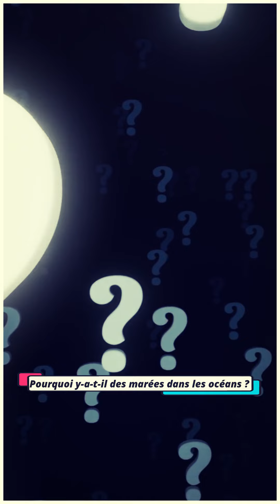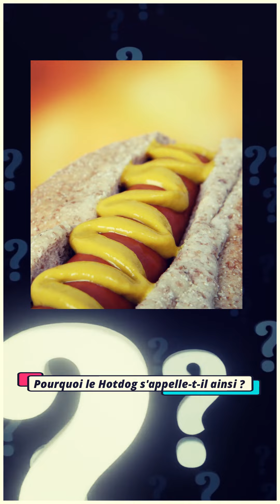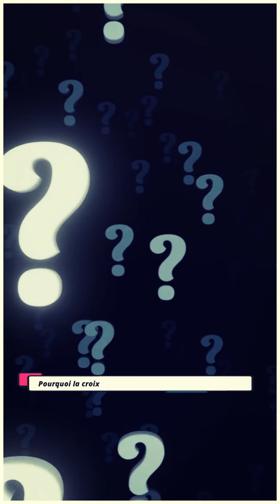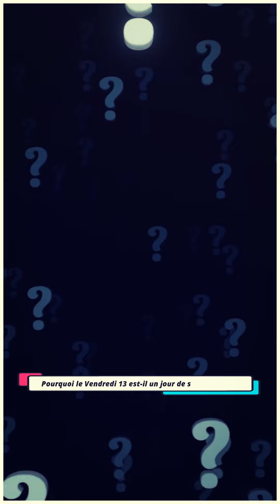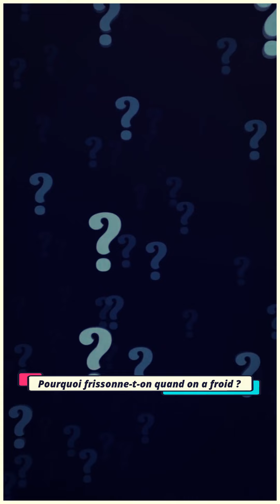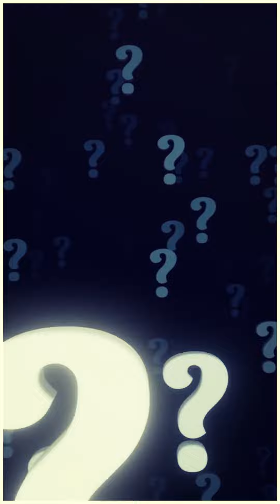ASMR ⚪ Le Saviez-vous #7 ❔ 7 Questions Insolites [Chuchotements]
🎧 ÉCOUTEURS CONSEILLÉS
Coucou, voici une nouvelle vidéo de détente, la septième de la série "Le saviez-vous ASMR ? "
Avec 7 questions / 7 réponses
J'espère que cette vidéo te plaira !
Bonne détente !
Je t'embrasse !

Une vidéo déclencheuse d'ASMR? mais c'est quoi ce truc? 🤔
L'ASMR est un mot Anglais qui signifie : Autonomous Sensory Meridian Response
🤯 Je crois que je t'ai perdu là...Ok disons que grosso modo ce sont les réactions qui se passent dans ton cerveau lorsque que tu es confronté à différents stimuli des 5 sens...
Et bien sûr l'objectif ici, c'est de te confronter au maximum à des stimuli auditifs mais aussi visuels…agréables...pour te détendre...voire même pour t'endormir (certains troubles du sommeil..légers, hein! sinon il faut consulter...peuvent être traités par le déclenchement d'ASMR).
C'est pour cela que tu trouves dans ces vidéos différents bruits agréables : chuchotements, craquements, bruit de brossage de micros, etc. c'est chelou j'avoue mais efficace!😉 alors, vas-y essaie, tu n'as rien à perdre!
Par contre, pour bien apprécier, il te faut écouter ces vidéos avec une paire d'écouteurs (les sons ont besoin de stéréo - on appelle ça du "binaural") et tu peux même juste écouter le son (et ne pas regarder ma tête, c'est aussi bien😂  )
Je débute dans la production de vidéos ASMR (depuis seulement 3 an) alors n'hésite pas à me faire des commentaires pour que je m'améliore...et à t'abonner pour m'encourager 😉 (si tu aimes bien mes vidéos bien sûr)...